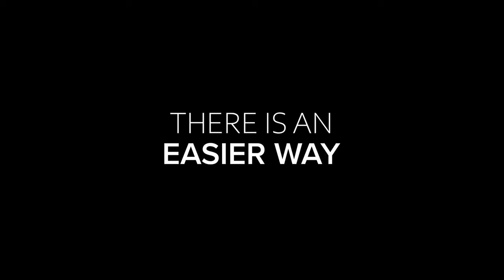Tim Shields - What photography means to me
Tim Shields talks about what photography means for him, and how you can take your photography to the next level.